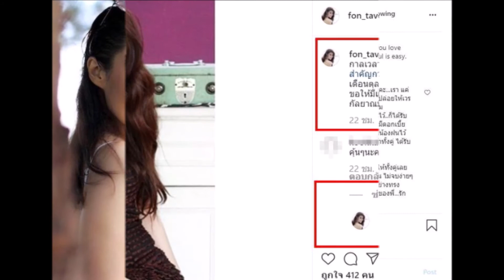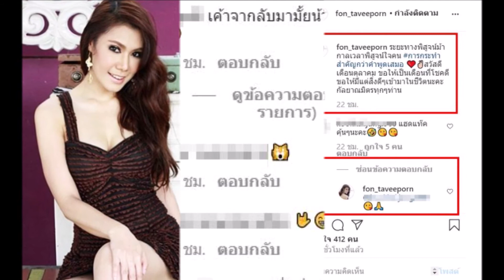น้ำฝน ทวีพร ทนไม่ไหว โผล่คอมเมนต์ ตอบชาวเน็ต หลังโพสต์ส่อแววลุ้นคืนดี อดีตคนรัก หนุ่ม ศรราม!